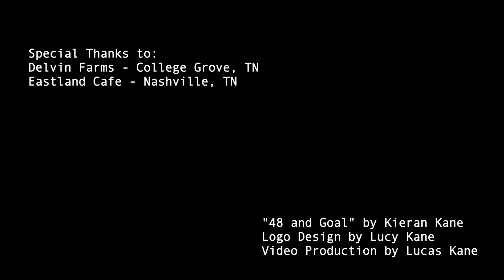Farm to Plate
Outreach to fund a local food hub for Tennessee farmers.